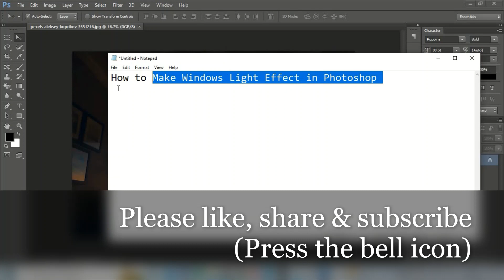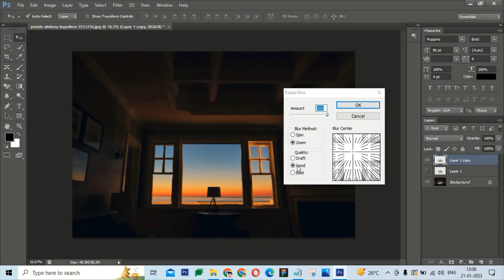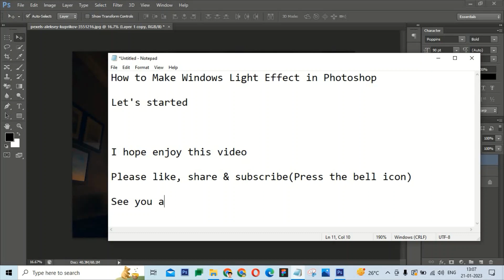How to make windows light effect in photoshop(@DesignCorner7789 )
How to make windows light effect in photoshop( @wegraphiscreator7789  )